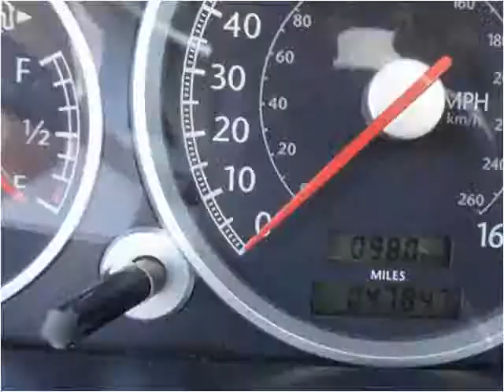2006 Chrysler Crossfire Used Cars Lebanon TN